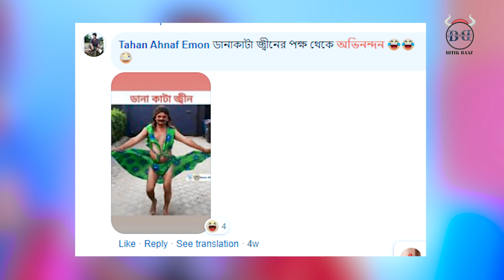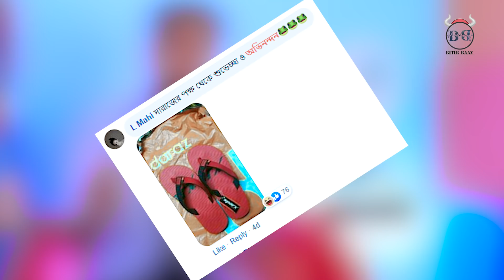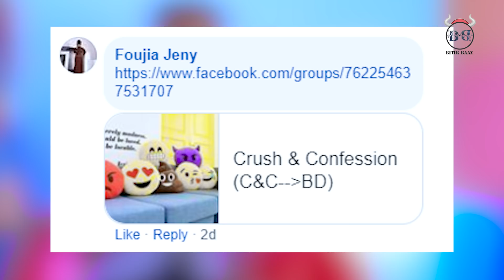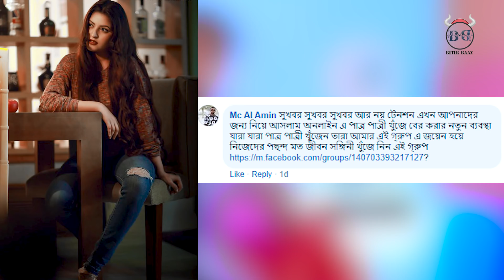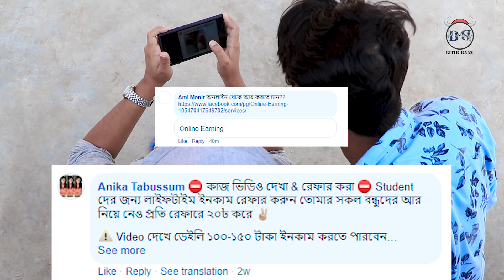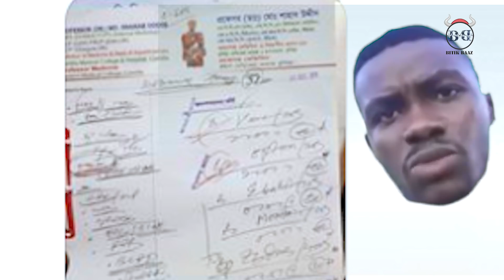অস্কার বিজয়ী কমেন্টস ft. Pori Moni | New Bangla Funny Video | Rifat Esan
CAST
Host         : Rifat Esan
Co Host   : Mohib Hasan Sakib
                 : Md Al Tamim